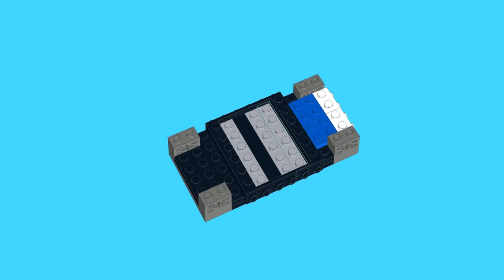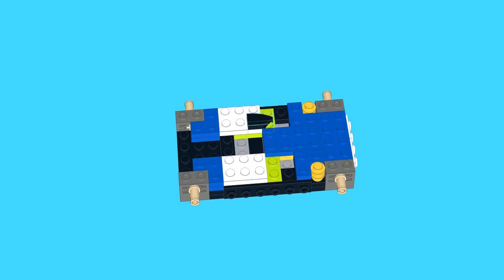Lego 76900 alternative build 3 tutorial - Hot Rod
Tutorial per la costruzione del modello alternativo HOT ROD relativo al set lego 76900 Speed ​​Champions Koenigsegg Jesko.
Amazon IT
Amazon UK
Amazon ES

Il modello alternativo è stato progettato con bricklinkstudio e costruito utilizzando 156 delle 286 parti contenute nella confenzione originale lego76900.